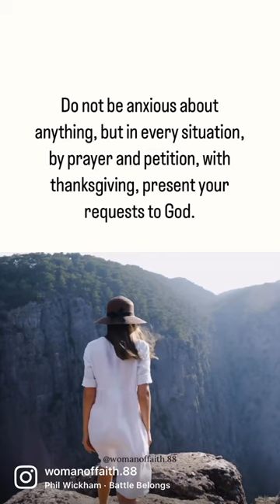Battle Belongs | Phil Wickham | Shorts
Cast all your anxieties to Jesus. He cares for you.🤍✨

Elevated Faith is Christian apparel and accessories shop.